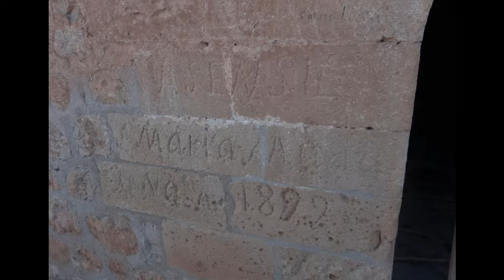Bruno Maderna - Honeyrêves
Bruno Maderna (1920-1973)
Honeyrêves (1961) para flauta y piano. (Estrenada por Rzweski y Gazelloni en la Bienal de Venecia 1962).

Rafael Casasempere Jordá, flauta.
Antonio Narejos Bernabéu, piano.

Madrid
Centro de Arte Reina Sofía
25 de mayo de 1992

Imágenes, Castillo de la Mola S. XII y su Torre Triangular S. XIV.
Novelda - Alicante
Carlos Mª Llopis